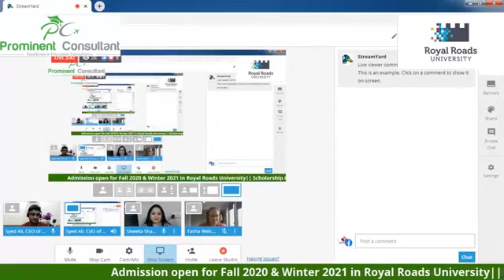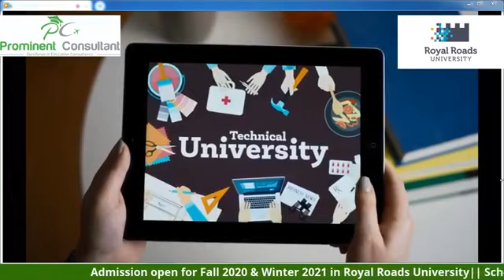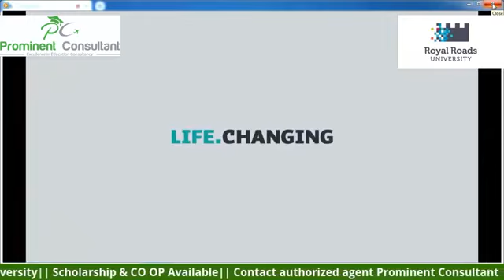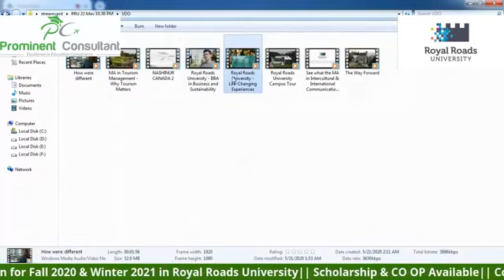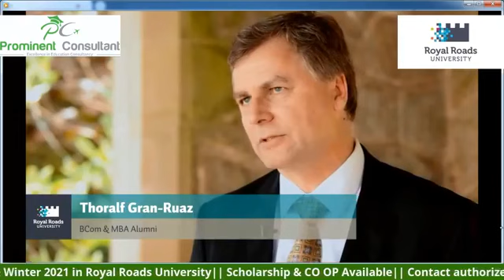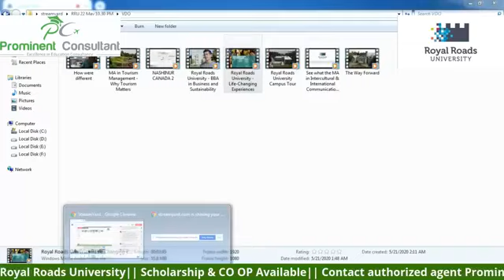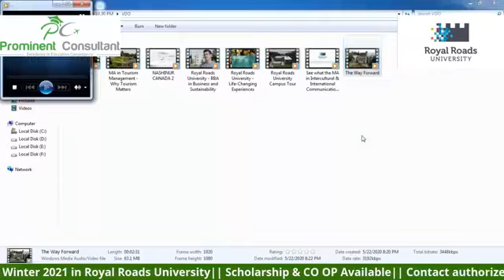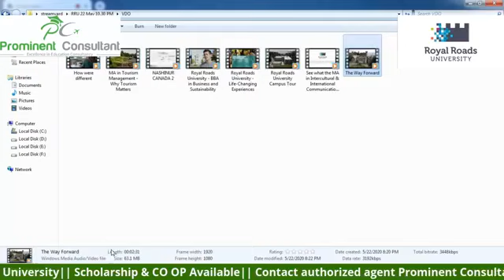Facebook live with Royal Roads University from Canada